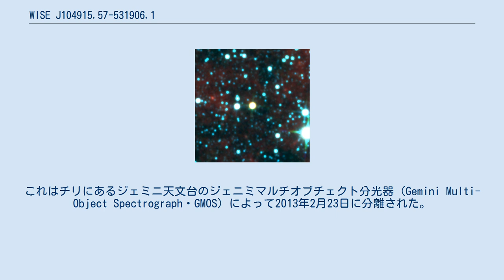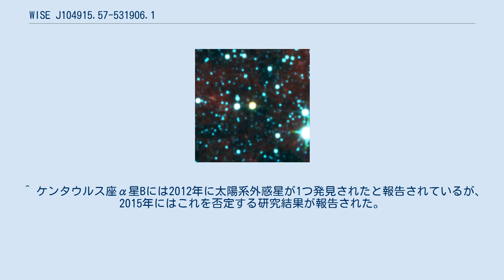WISE J104915.57-531906.1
WISE J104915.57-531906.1とは、地球から見てほ座の方向に約6.52光年離れた位置にある褐色矮星同士の二重星である。
名称が長いので通常WISE 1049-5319と略される。
 別名、ルーマン16 (Luhman 16) あるいはLUH 16。
 WISE 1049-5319は、地球から約6.52光年離れた位置にある。
これは褐色矮星としては地球に最も近い。
また恒星を含めると、プロキシマ・ケンタウリの約4.2光年（1917年）、ケンタウルス座α星AとBの約4.4光年（1839年）、および単独星のバーナード星の約6.0光年（1916年）に次いで、3番目に近い場所にある、5番目と6番目に近い天体である。
 この距離は年周視差から推定された。
視差は約0.5秒角とかなり大きい。
また、年間で赤経方向に約2.8秒角、赤緯約0.4秒角という非常に大きな固有運動を持つ。
 なお、最も近い距離にある単独の褐色矮星はWISEPC J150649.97+702736.0の約11.1光年である。
さらに近い7.3光年の距離にはWISE J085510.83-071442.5が存在するが、これは準褐色矮星である可能性が高い。
 WISE 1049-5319は、2013年にケビン・ルーマンによって発見された。
ルーマンはWISE（広域赤外線探査衛星）によって2010年1月8日、同年7月1日、に撮影された画像からWISE 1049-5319を発見した。
10光年以内に発見された恒星や褐色矮星は、1948年に発見されたルイテン726-8以来65年ぶりである。
 WISE 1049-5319はWISEによる撮影以前にもDSS（1978年4月19日および1992年3月9日）、DENIS（1999年2月11日）、2MASS（1999年5月16日）によって撮影されていたが、WISE 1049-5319自体が非常に暗く、また銀河面の方向にあるため背景に多数の明るい恒星があり、発見するのは困難であったと推定される。
 WISE 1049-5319は両方とも褐色矮星の二重星である。
これはチリにあるジェミニ天文台のジェニミマルチオブチェクト分光器 (Gemini Multi-Object Spectrograph・GMOS) によって2013年2月23日に分離された。
それ以前に撮影された画像では、解像度が低いために分離されることがなかった。
 WISE 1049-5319の2つの天体はそれぞれWISE 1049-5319 AおよびWISE 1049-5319 Bと呼ばれる。
AとBの等級の差は0.45等級であり、それぞれのスペクトル分類は、AはL7型からL9型、BはL型とT型の境目に存在する。
AのスペクトルはL8型の2MASS J16322911+1904407と比較された。
 AとBは見かけでは約1.5秒角離れている。
実際には互いに約4億5000万km (~3AU) 離れており、約25年周期で公転していると考えられている。
 ^ プロキシマ・ケンタウリとケンタウルス座α星は三重連星である説が有力である。
仮に重力で結合していない場合、WISE 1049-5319は4番目に近い場所にあることになる。
 ^ ケンタウルス座α星Bには2012年に太陽系外惑星が1つ発見されたと報告されているが、2015年にはこれを否定する研究結果が報告された。